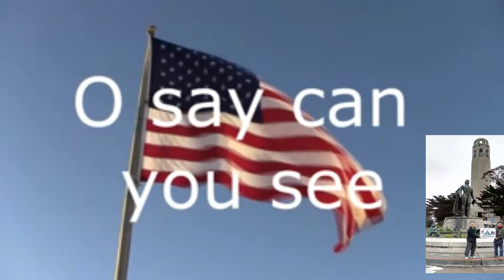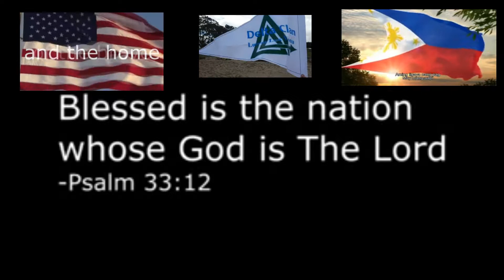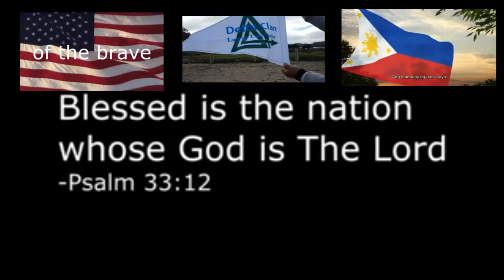Happy 4th of July Delta Clan USA!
GAA - DC Phil
4 July 2017